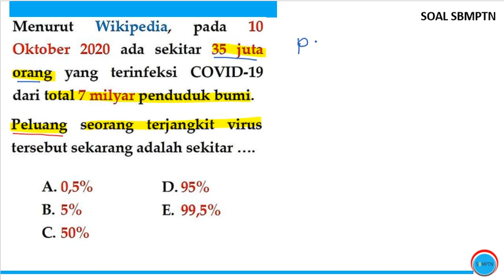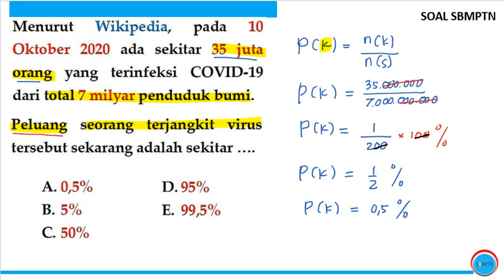#231 Pembahasan Soal TPS dan TKA Saintek UTBK Persiapan UTBK 2022, SIMAK UI 2022, TES MANDIRI 2022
utbk 2021
utbk 2020

aamiin YRA